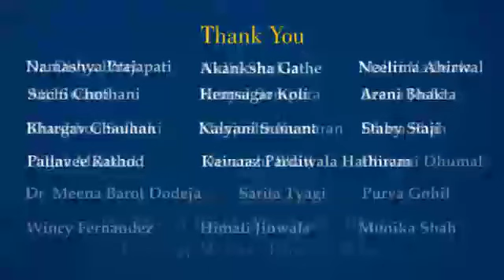Performance by Department of Dance to Show Solidarity Against Coronavirus Pandemic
Congratulations to Prof Parul Shah, Former Dean of Faculty of Performing Arts and Former Head of Department of Dance.
Contemplating the current situation of Pandemic across the world, 29 students and alumni of the Department of Dance, Faculty of Performing Arts, The Maharaja Sayajirao University of Baroda gave a graceful dance performance on the universal song 'Hum honge kamyab'. The concept behind this video is from Former Head and Dean Dr. Parul Shah. Dr. Divya Patel, Assistant Professor of Dept. of Dance took the lead of this campaign. Devanshi (SY student), Ruturaj and Bhavin helped her to compile and edit this video.